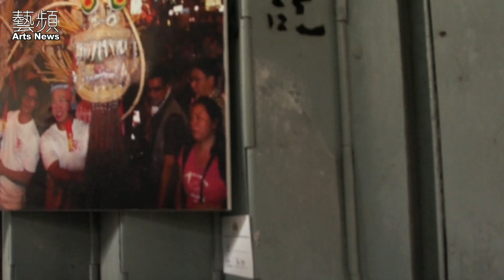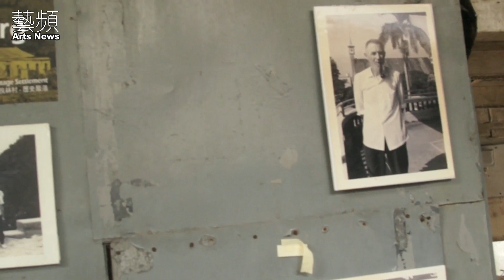慢步百年鄉村—薄扶林歷史文化地景散步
最近因倫敦藝術家PAKAL在薄扶林村置富道行車天橋石壁所畫的一條火龍，令這條已有二百多年歷史的村落成為社會焦點。

位於置富花園旁的薄扶林村，是香港最早有記載的村落，也是少數位於城市內的鄉村。當年來港避難的客家族群，今天雖然處於身高樓之間，卻仍然保留了自己的傳統風景，如每年中秋的舞火龍習俗、李靈仙姐塔等。但這些延續自舊日的文化遺產，卻可能隨著發展限制被放寬而湮沒於塵土之中。

作為在石屎森林長大的城市人，我們應該怎樣去認識薄扶林村？從這裡，我們又能否找到城市發展的不同可能性？